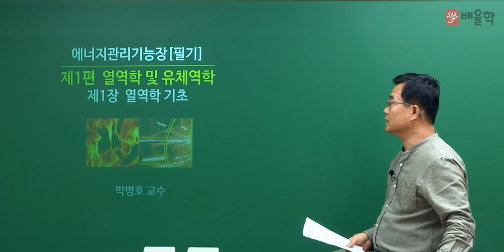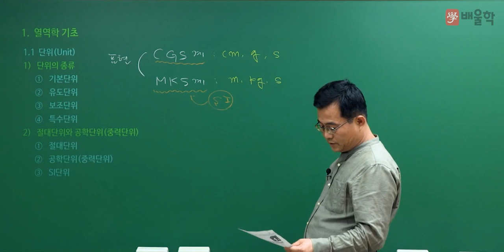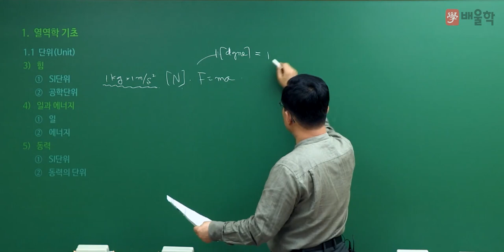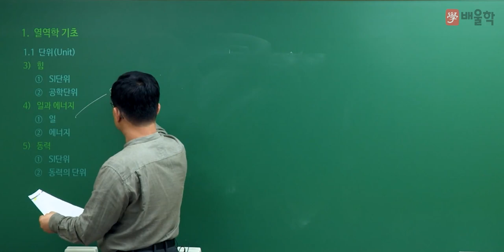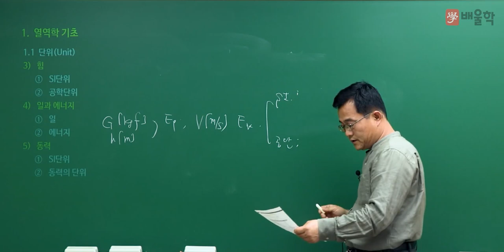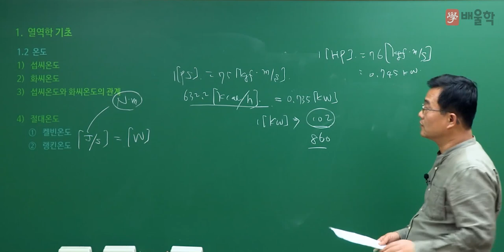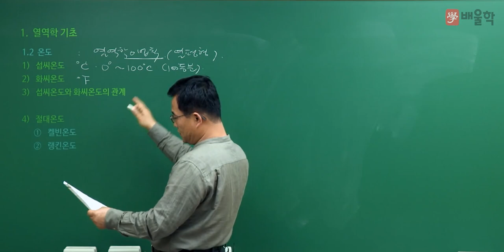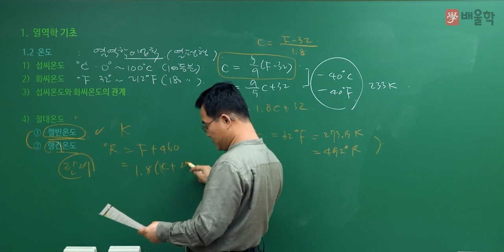[에너지관리기능장 필기] 추천강의 1강 열역학 및 유체역학 - 박병호 교수님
에너지관리기능장 시험을 누구나 쉽게 공부할 수 있는
배울학 에너지관리기능장 필기 추천강의입니다.

에너지 명장, 단기합격 전문가 박병호 교수님의 추천강의를

에너지관리기능장 합격을 배울학이 응원합니다.